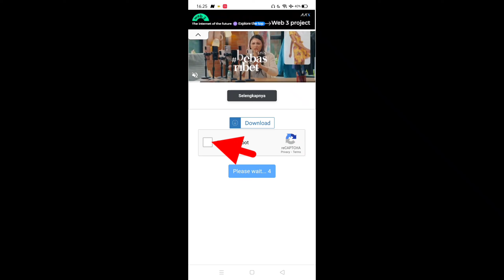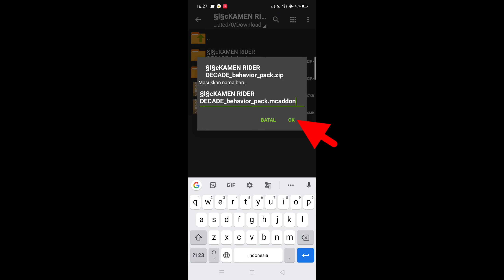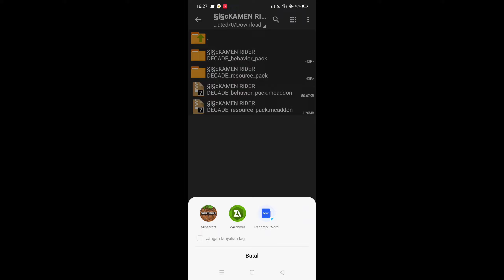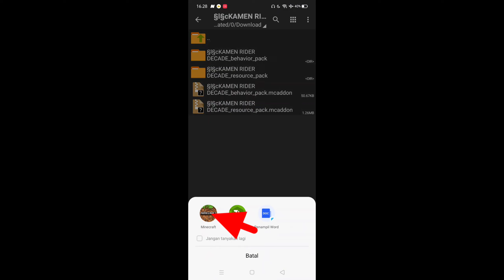Addon Terkeren|Kamen Rider Decade bisa rider kick dan ada animasinya|V.1.18+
Peralatan ngeyoutube
Ngedit=

00:00 - intro
00:17 - pembukaan
00:37 - cara mengaktifkan addon
01:31 - rewiw+penjelasan addon
04:21 - cara download+pasang addon
07:31 - penutupan

                            Download
Ini link download addon namanya
Addon Kamen Rider Decade